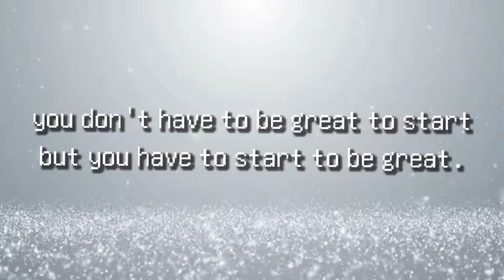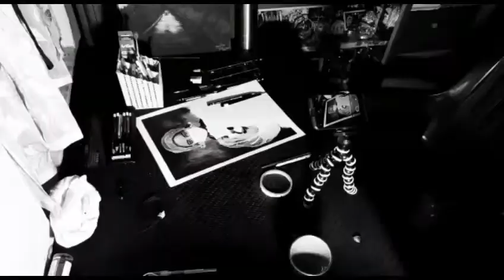A salute to the doctors and nurses || art || artwork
Hey guys hope you guys are doing well..

Artline pencils-Artline Love -Art 6 Sktech Pencils (Pack Of 2)

Ivory sheets-Xelo Paper World Shipra Ivory Sheets (25 Pages) -210 GSM, 11.5 x 8.5 x 0.1 inch